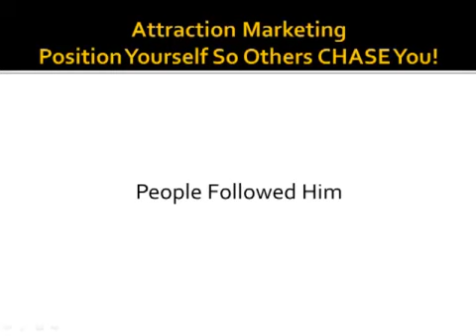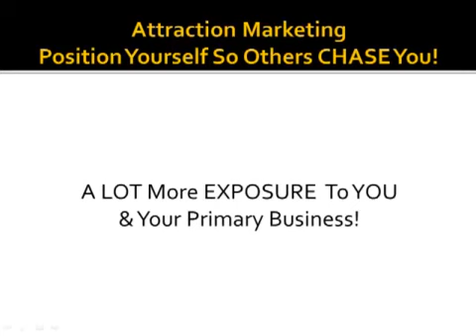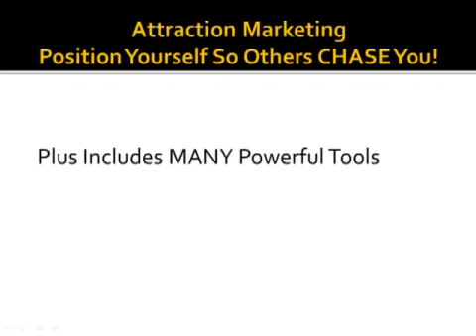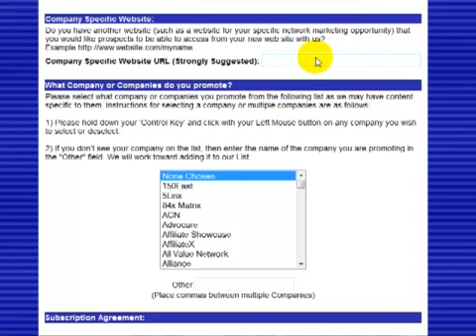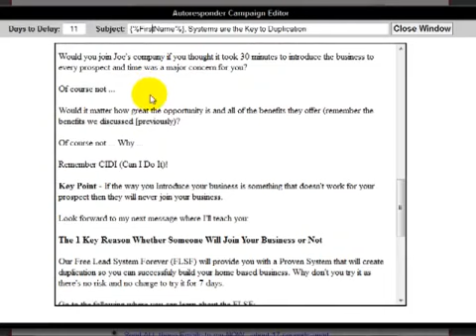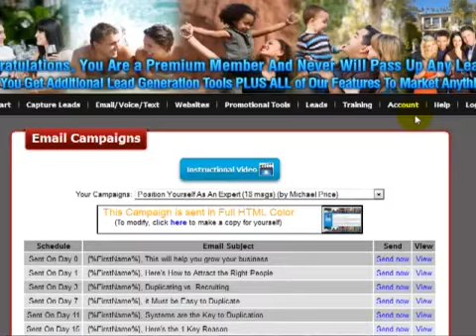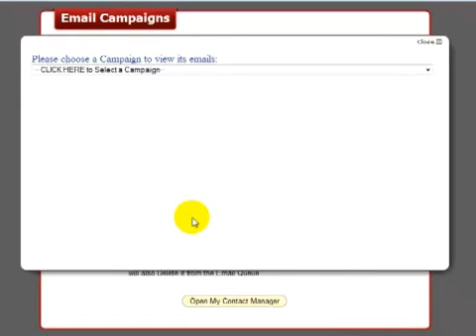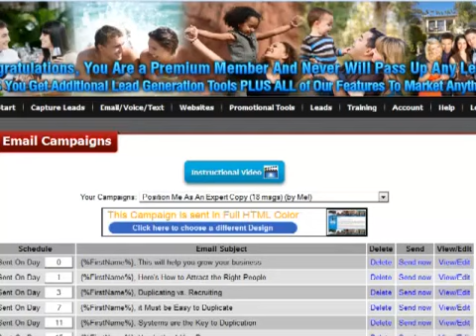Position Yourself As An Expert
Position Yourself As An Expert So Prospects Chase You
Quality Leads On Auto Pilot (for FREE)!

Empower Network - ONE24 - Zeek Rewards - ZNZ - Skinny Body Fiber - Power of 31 - Vitel - Viral Print - MyPCBackUp -12 Second Commute -Little Ticket To Wealth - Secret Lead Factory - Motor Club Of America MCA - Just Been Paid - Banner Brokers - Profit Clicking...